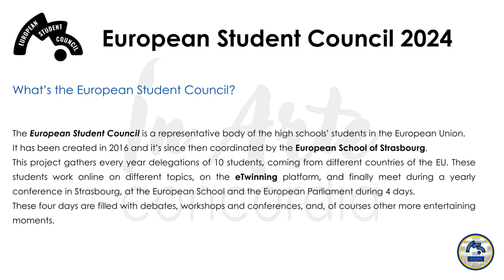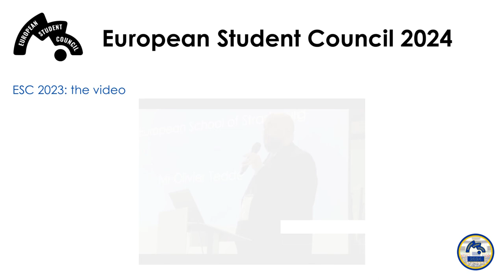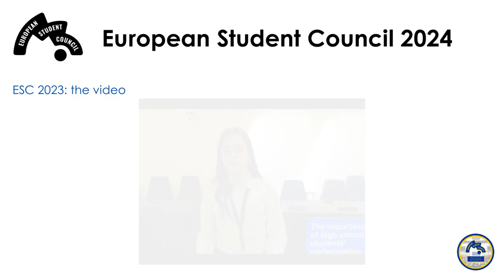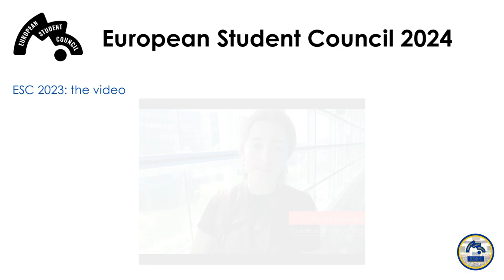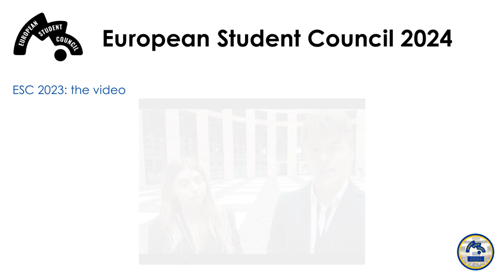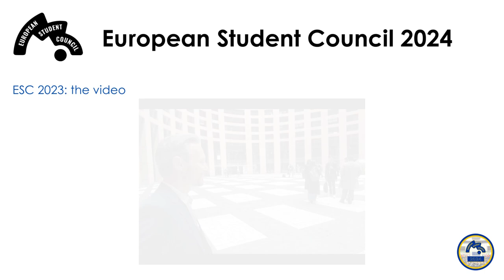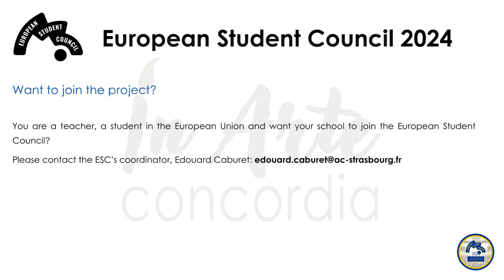European Student Council 2024